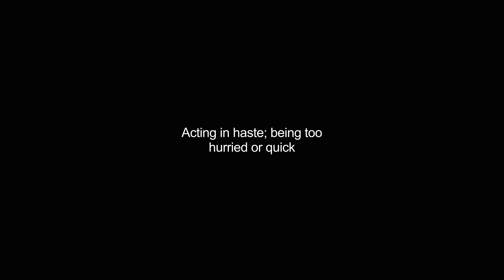hasty video Dictionary meaning and pronunciation